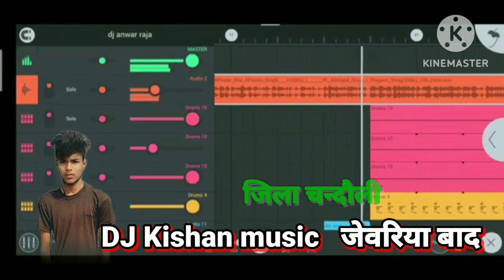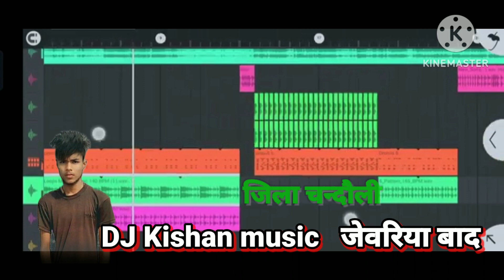dj_kishan_raj ✓कबो ना जा तहरा से यार bevfai dj song gana ✓